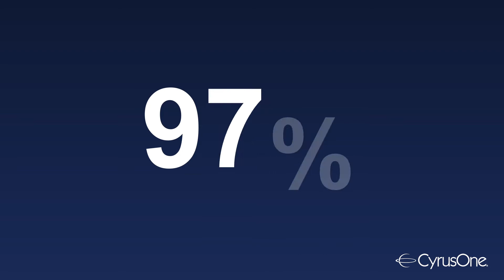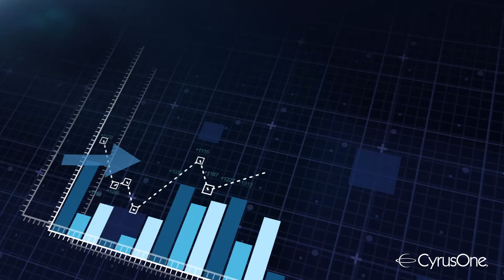CyrusOne - Hybrid Cloud